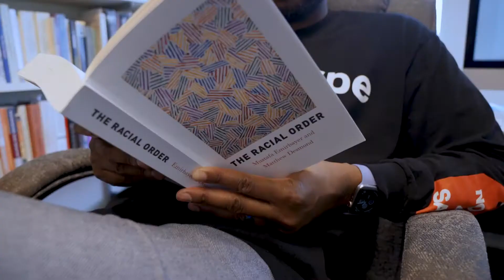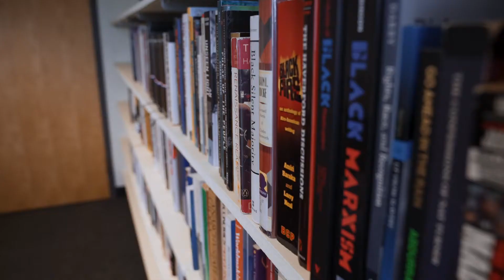A Creative Path to Raising Questions | Luvell Anderson | Syracuse University Faculty | Philosophy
By embracing creative thinking, Philosophy professor Luvell Anderson explores ideas on race, language and humor and their impact on people’s lives.